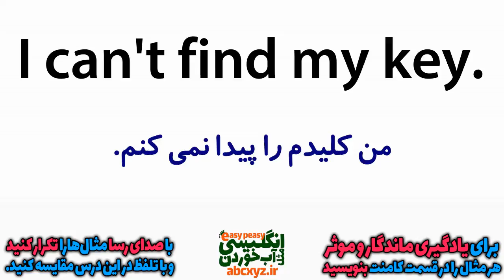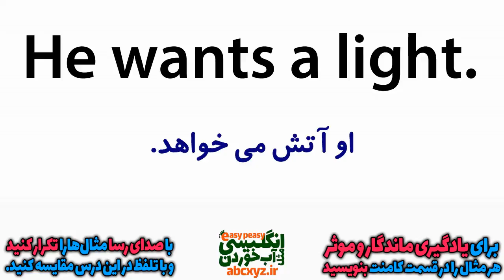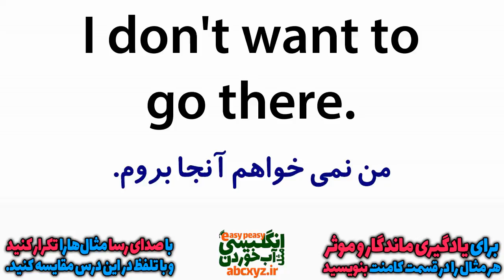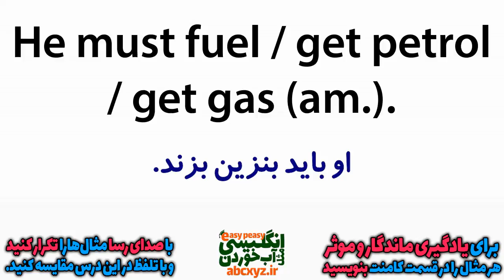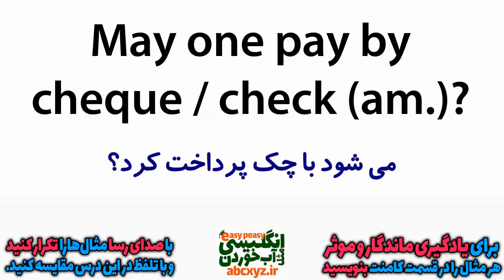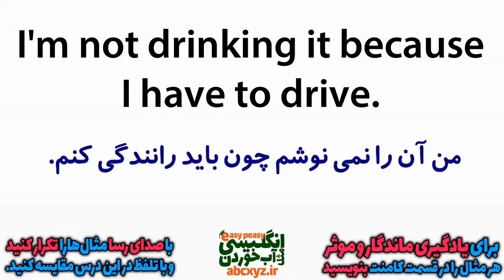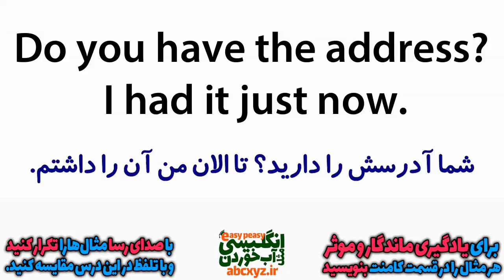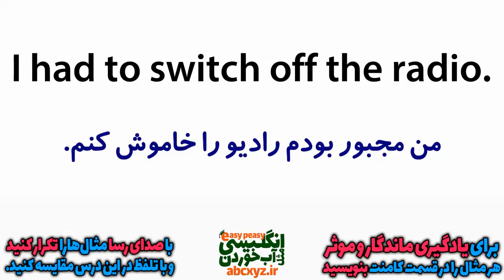مرور و یادگیری انگلیسی در خواب قسمت نه - یادگیری جملات مهم انگلیسی قبل از خواب | درس 9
مرور و یادگیری انگلیسی در خواب قسمت نه - در این سری از درسهای انگلیسی مثل آب خوردن در خواب و البته بهتر است بگوییم یادگیری انگلیسی قبل از خواب ، جملات رایج و مکالمه های روزمره را برای شما آمده نموده ایم که ضمن یادگیری زبان انگلیسی در طول روز قبل از هنگام خواب هم میتوانید یکبار دیگر درسها را مرور کنید تا در واقع هنگام خواب هم در ذهن شما به صورت اتوماتیک مرور شوند و یادگیری عمیقی داشته باشید. دقت داشته باشید که یادگیری در طول خواب تنها یک شعار تبلیغاتی است و امکان یادگیری در هنگام خواب عمیق وجود ندارد. اما شما قبل از خواب اگر این درسهای یادگیری انگلیسی قبل از خواب را مرور کنید در ساعات اولیه هنگام خواب در مغز و حافظه شما به صورت اتوماتیک یکبار دیگر مرور خواهند شد. همچنین امکان این را دارید که که در طول روز و هنگام بیداری هم با این درسها تمرین کنید و این مکالمات و جملات رایج و کاربردی را خوب یاد بگیرید .